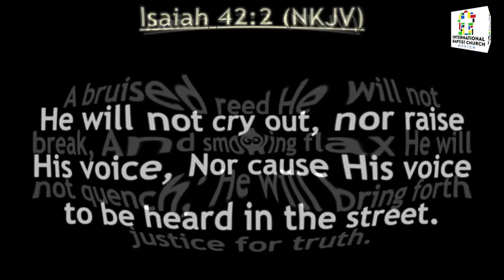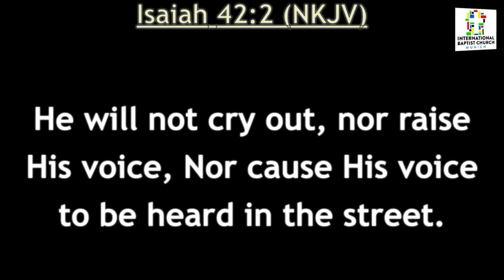The Long Awaited Servant (Isaiah 42:1-4) | Pastor Harim Choi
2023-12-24 - Munich International Baptist Church

...we are a diverse group of global citizens worshipping God in English language in the heart of Munich, Germany.

We look forward to welcoming you in one of our services. God bless you!